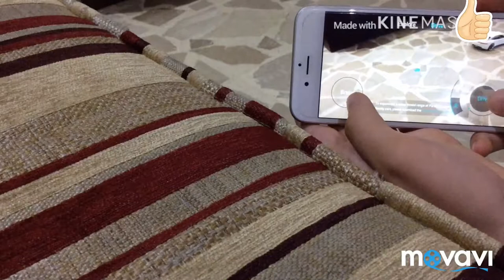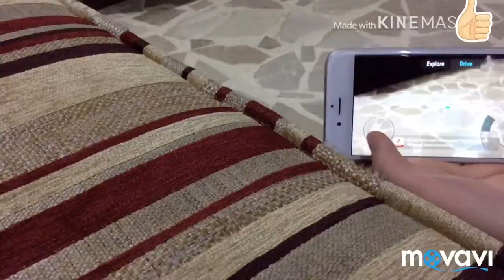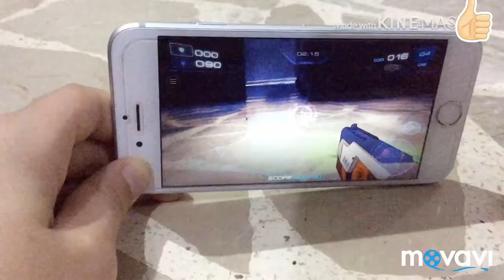أفضل العاب واقع معزز للايفون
Porsche Mission E by Porsche Cars North America, Inc. رابط العبة الاولى
رابط العبة الثانية